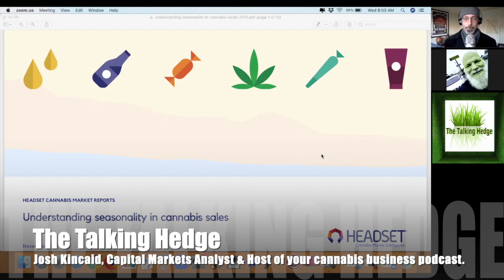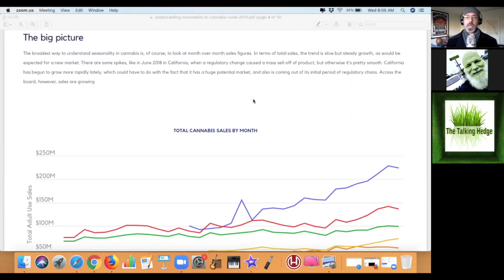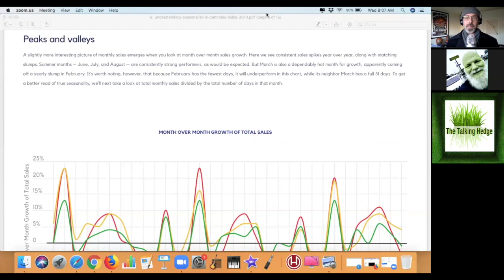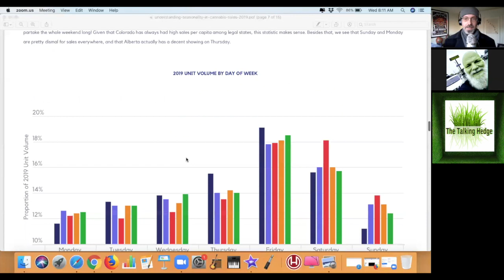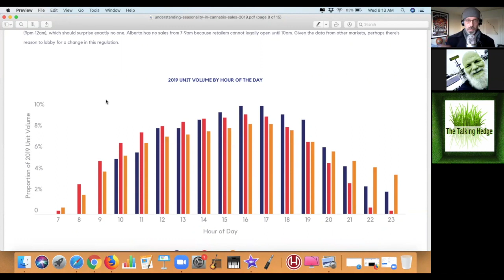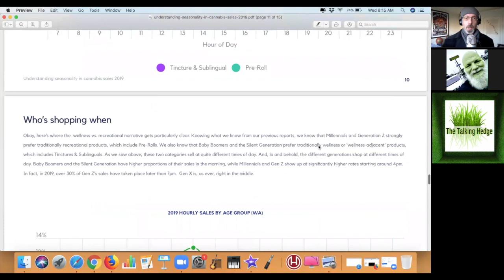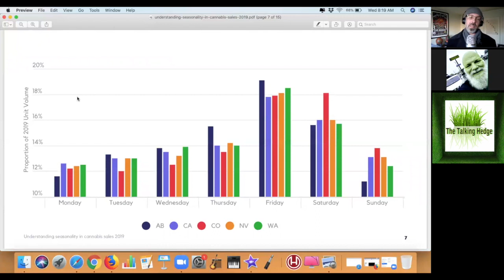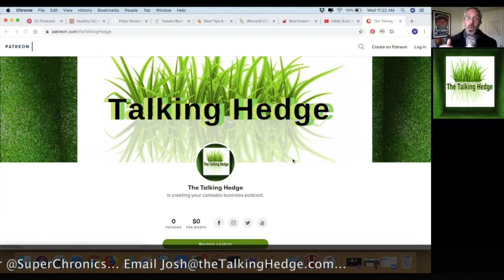Cannabis Buyers Report: Who? What? When? (2019)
Show Notes:
Understanding seasonality in cannabis sales

Josh Kincaid, Capital Markets Analyst and host of your cannabis business podcast.
...plus a week in weed review, covering cannabis products, business news, investments & events.